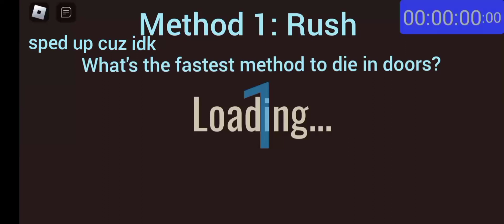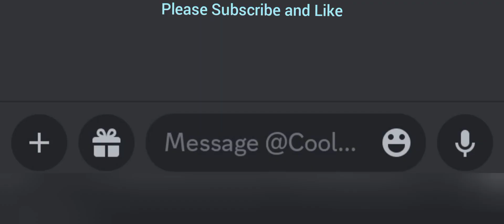3 Fastest Ways/Methods to Die in Roblox Doors.#2023#roblox#doors#robloxdoors#monster#damage#rush